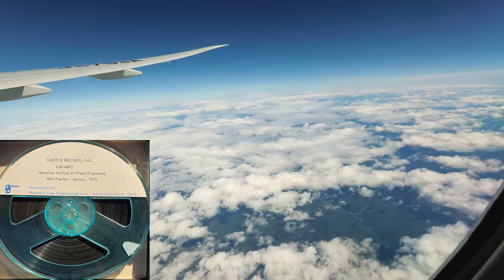American Airlines Vol 61 Reel Tape! Please Click On The Archive Video Link Below In The Description!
YouTube Can & Will BLOCK this video at Any Time!! So while you still have the chance.
Please Click On The Video Archive Link Below To View & Download The Entire Video and music:

Age Of Aquarius John Tartaglia Orchestra
Is That All There Is_ Peggy Lee
Yesterday, When I Was Young Jackie Gleason
Like A Rolling Stone
Jean Al Martino
Ebb Tide
Me And My Shadow Peggy Lee
Good Morning Starshine John Tartaglia
The Son Of A Preacher Man Bobbie Gentry

WJST Jet Set Radio broadcasts from Live365, freely available on all mobile devices! Here are ALL the Direct Streaming Links:
Head over to the WJST Jet Set Website for all the details, as it also works on many different Apps too!
Here is some info about the Reel To Reel Tape in this video!
WJST Jet Set Radio is very pleased to bring you American Airlines Popular Program Vol 61 Reel Tape!
WJST can now be heard on TuneIn! Just search WJST Jet Set on TuneIn, and save to your favorites!
WJST Jet Set Radio is now Roku Ready! Either Search Roku directly for WJST Jet Set Radio, or just search Roku for the free Get Me Radio App. Add the app to your channel favorites, and press ok to open Get Me Radio.
Search for WJST Jet Set Radio, it might appear after typing WJS. Add WJST to the App Favorites! **That might require you to register for free and login to your account. But momentarily, you will hear WJST through your TV speakers or media system!
WJST will continue to add more Beautiful American Airline Popular Reel Tapes as time allows.
You can easily find WJST on your mobile device, using several free Apps! Speaking of Apps, you can also find WJST Jet Set on the Online Radio Box App for your mobile device! Just download and run the Online Radio Box App, and Search: WJST Jet Set. You might need to tell the app the location to start searching, so just enter Kentucky, Lexington, at the prompts!
WJST Jet Set is now found on a 3rd App for your mobile device! The Radio.net App is found in the Play store, just install it, and search: WJST Jet Set, save to your favorites list! The Radio.net is also found on your web browser for your PC.
This will take you to the stations web page that includes an Online Radio Box Widget media player! You can listen without leaving the site, or being directed to another page.
The Bachelor Pad Radio Show with Jason Croft brings you 2 hours of relaxing Exotica, Big Bongo Beats, Bossa Nova Heat, and Spy Music! Friday at 6PM Eastern Time, Saturday at 10PM Eastern Time, and Sunday at 5PM Eastern Time. Always a different show during those times!
Also on Friday at 9PM & 11PM Eastern Time, Saturday at 6PM & 8PM Eastern Time, and Sunday at 8PM and 10PM Eastern Time,  is the Cocktail Nation Evenings Program with Koop Kooper; from Sydney Australia. He brings you one hour of slow jazz and swank to help you unwind and entertain that special someone.
Each of these air times brings you a new different episode, so there are no repeats!

Facebook: The Jigglewatts Burlesque Revue
Something Blue Photo Credits:
Something Blue Hair & Makeup Artist:
Adriana Espinoza Artistry.
Photography: Lisa Blaschke, Lisa on Location Photography.